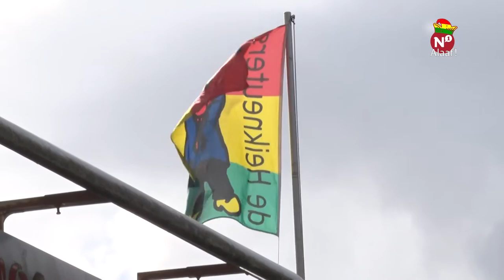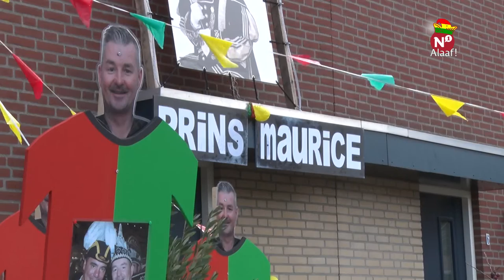N1 Alaaf - 6